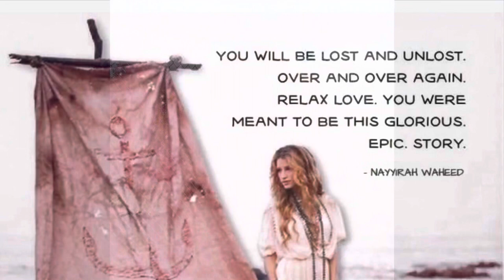Setting Boundaries Part 1